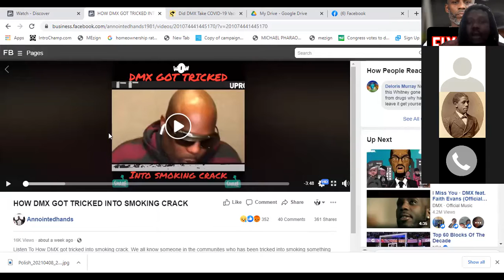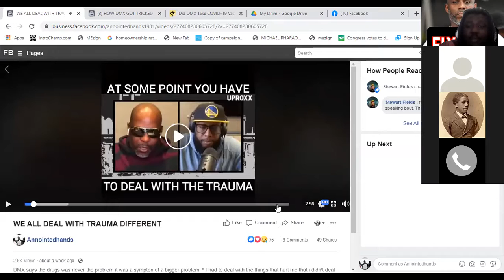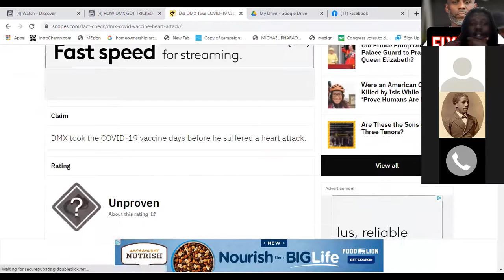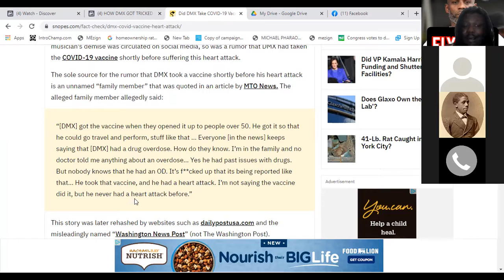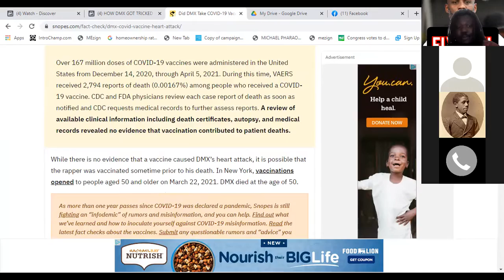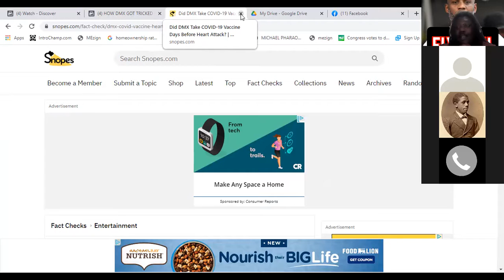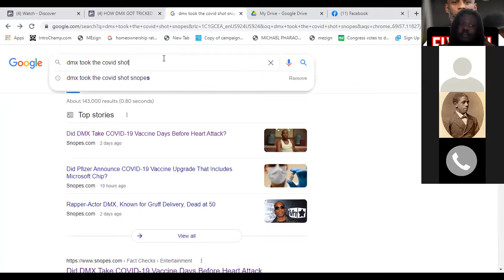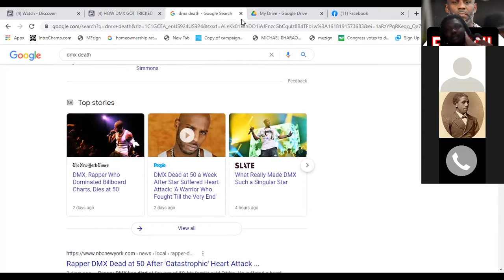A INDEPTH LOOK ATH THE DMX SITUATION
We discussed the life and times of DMX and his alleged overdose along with the ramifications of addiction, depression, trauma, pain, and other things that takes place in our community.